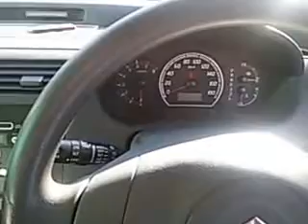Swift Car Exterior black